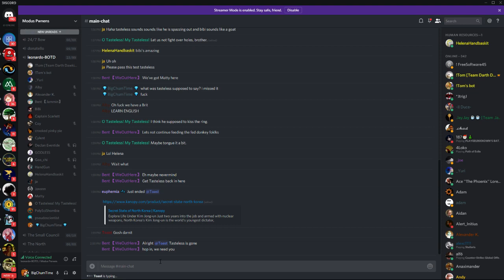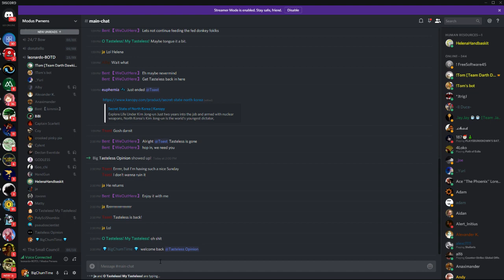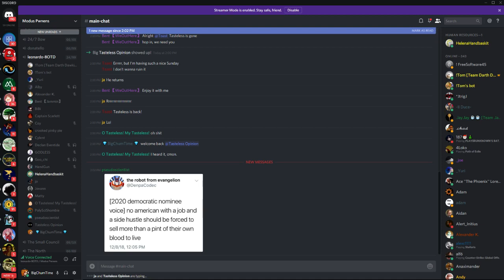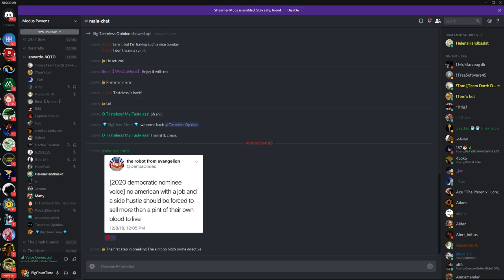Tasteless Kisses the Ring